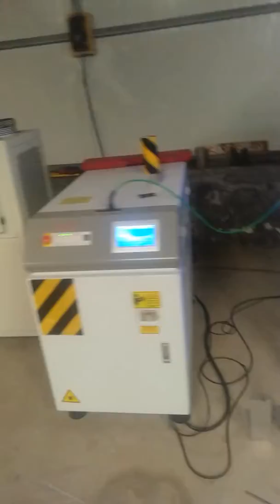Wedge wire screen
Our factory produces a wide range of Stainless Steel Sieve Bend Screen, Johnson filter pipes, wedge wire filter nozzle, water distributors and variety kinds of filter element products that can be used in many filtration industries.